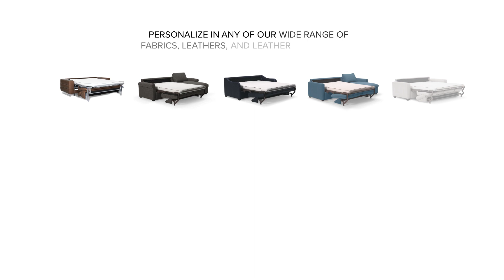Premium Palliser Sleepers by Sofas and Sectionals MP4 2023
Premium quality sofa sleepers with Memory Foam Mattresses, Steel mechanisms on Sale at Sofa and Sectionals.com